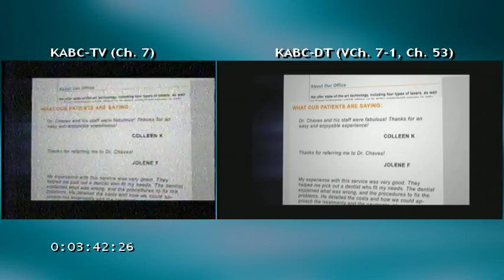Digital TV Transition: KABC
Last few minutes of KABC's analog signal with corresponding digital signal.  I didn't have a way of truly synchronizing the recordings, so I just synchronized them by the video content.  Normally, the analog signal is a few seconds ahead of the digital one.